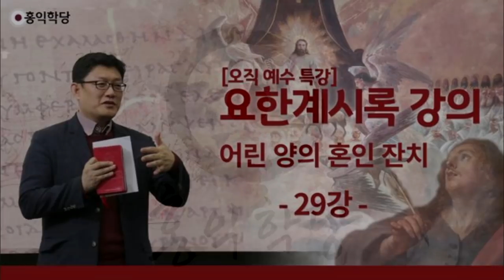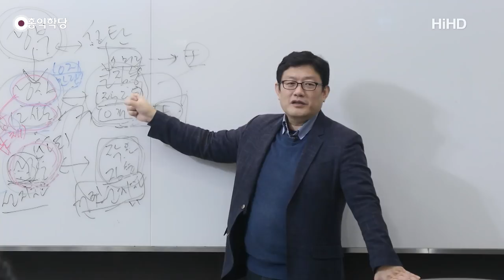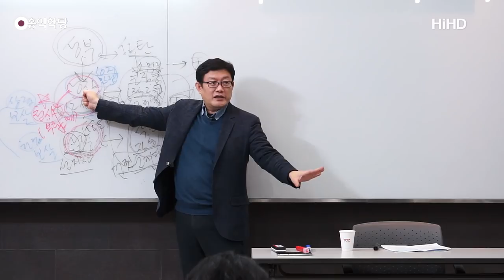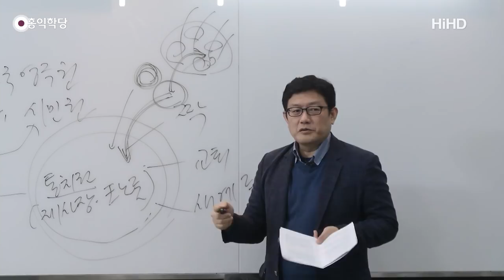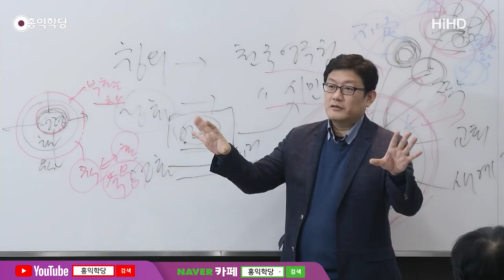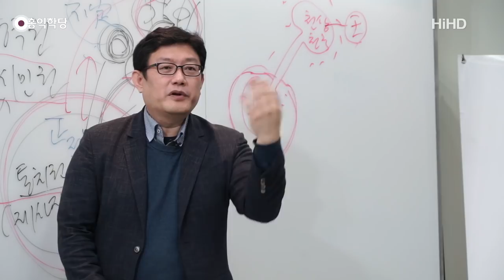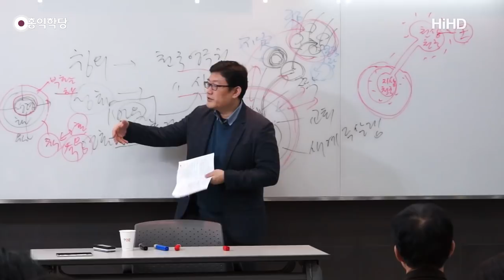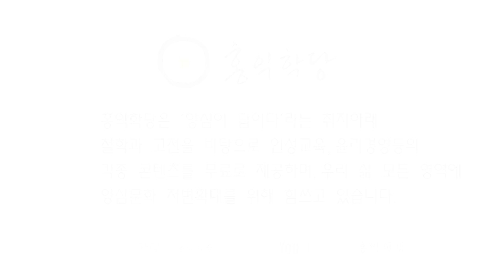[홍익학당] 윤홍식의 요한계시록 강의 29강 : 어린 양의 혼인 잔치